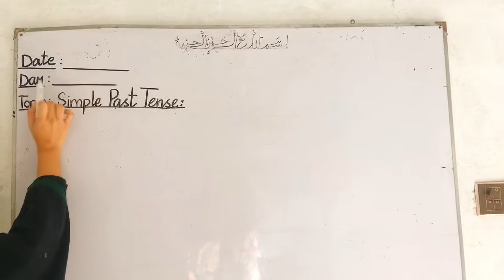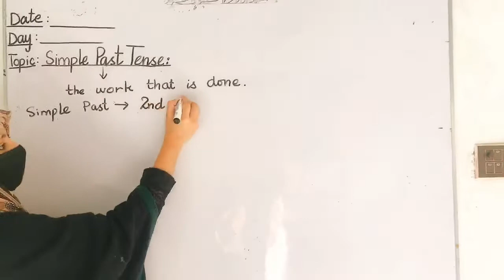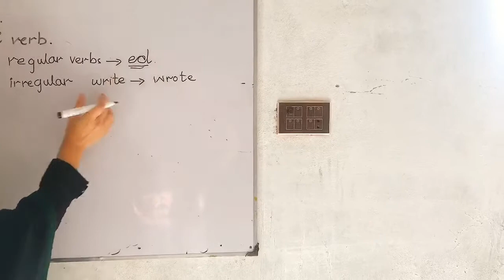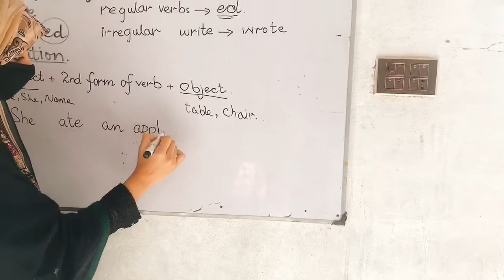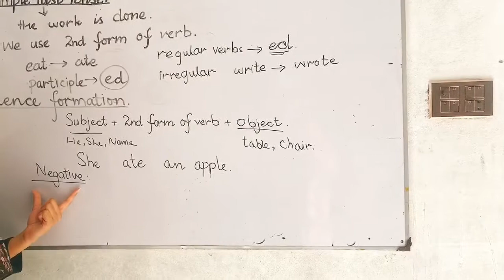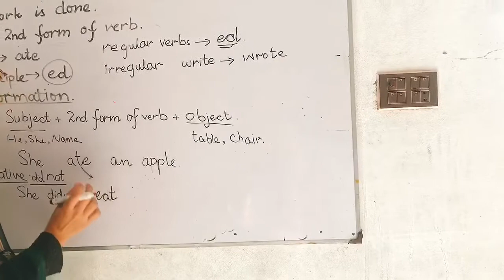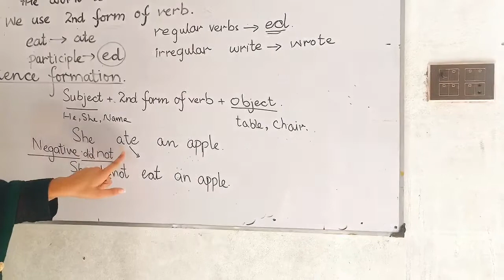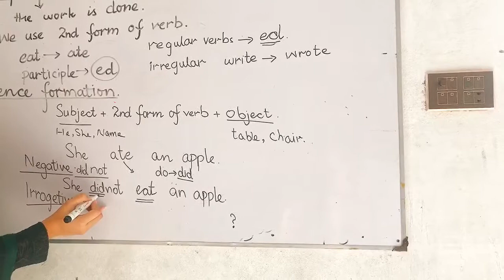English grade 2 Simple past tense